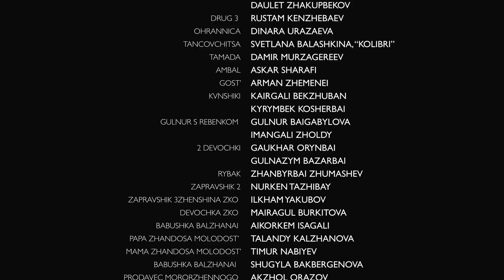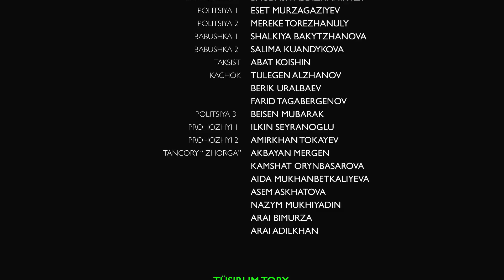НОВЫЙ сериал "Жорға" - история одного танца /6 серия/ Жорға - бір бидың тарихы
Ребята проехали почти 2000 км. Но до сих пор их ожидают неудачи. Впереди их ожидает Костанай и Боровое.

Режиссёр - @rahmani757
Продюсер- @aidarkarimbaev
Второй режиссёр- @edilakylbay
ОперПост - @kanatjan_mirzagaliev
Хореограф-Постановщик - @serik_sariyev
Второй опер - @doskenkabi
Техники - @rakhman.pro
Грим - @zhanarbakbergen
Костюм - @gauhar.akhtaeva
Кастинг - @dinara.shingiskhan
Художник - @baigenjeyevb
Звук - @miras_shalkharuly
Свет - @oljik_z
Директор - @salamat_bas
Ассистент- @bikow_7292 @____azikk____
Ассистент режиссёра- @jijuni03
Локейшн- @senbaierlan
Дрон - @nurkentazhibay
Сценаристы- @nurs_ozen @mura_mariarchi
Колорист- @t1mone
Монтаж- @kumis_beisebaeva
Композитор - @abayakbayev
Звукорежиссер @nurbol_sss

В главных ролях:
Айдар Каримбаев
Мурат Бирмагамбетов
Нурканат Молдахан
Асылтас Аяп
Айгерим Махуова
Айзере Есиналиева
Даулет Балабай
Ескендир Каримбаев
Ильяс Карымсак